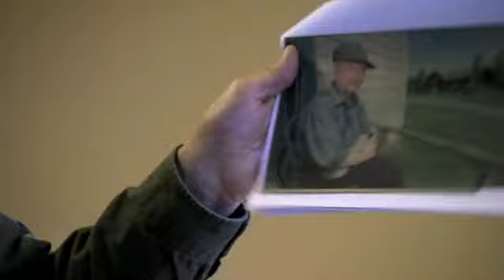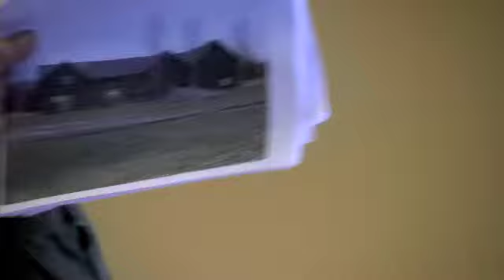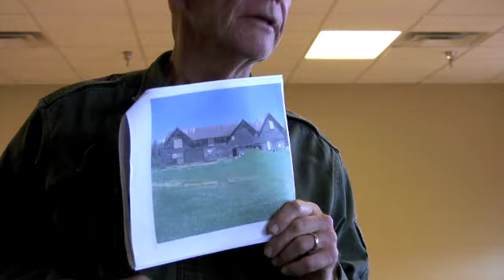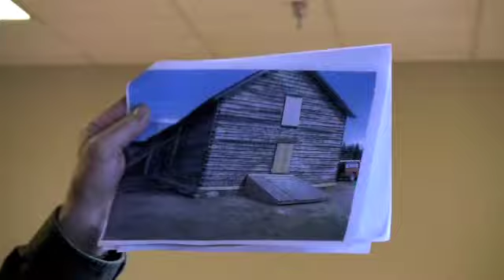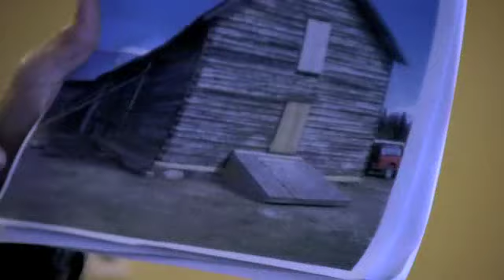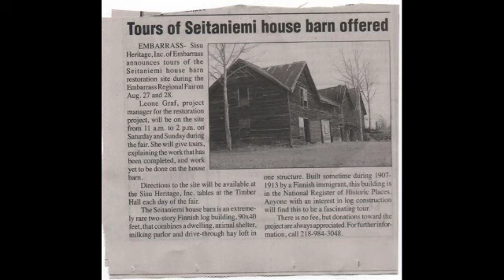Seitaniemi House Barn Restoration Project Embarrass Minnesota.m4v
Paul Knuti from Embarrass, Minnesota talks about the Seitaniemi Housebarn Restoration Project taking place.  Knuti is a member of the Sisu Heritage organization in Embarrass and the project director for the housebarn restoration.